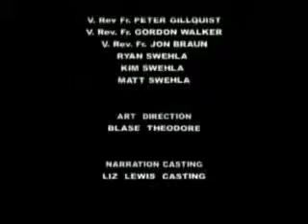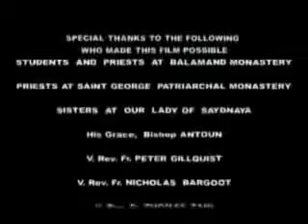די אלטע אמונה קירך - דאַקיומענטערי טייל 3/3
ווי אַלט איז די ארטאדאקס אמונה?

אויב איר זענט אַ לוטהעראַן, דיין רעליגיע איז געגרינדעט דורך מארטין לוטער, אַן עקס-מאָנק פון די קאַטהאָליק קהילה, אין דעם יאָר 1517.

אויב איר געהערן צו די קהילה פון ענגלאַנד, דיין רעליגיע איז געגרינדעט דורך מלך הענרי ווייי אין די יאָר 1534 ווייַל די פּאָפּע וואָלט נישט שענקען אים אַ גט מיט די רעכט צו שייַעך-חתונה.

אויב איר זענט אַ באַפּטיסט, איר שולדיק זייַן די טענאַץ פון דיין רעליגיע צו יוחנן סמיט, וואס לאָנטשט עס אין אמסטערדאם אין 1606.

אויב איר זענט אַ מעטאַדיסט, דיין רעליגיע איז געגרינדעט דורך יוחנן און טשאַרלעס וועסלי אין ענגלאַנד אין 1774.

אויב איר זענט אַ מאָרמאָן (יענער טאָג סיינץ), יוסף סמיט אנגעהויבן דיין רעליגיע אין פּאַלמיראַ, ניו יארק, אין 1829.

אויב איר דינען מיט די ישועה מיליטער, דיין סעקטע אנגעהויבן מיט וויליאם בוט אין לאָנדאָן אין 1865.

אויב איר געהערן צו איינער פון די רעליגיעז אָרגאַניזאַציעס באקאנט ווי "קהילה פון די הנוצרי, פּענטעקאָסטאַל בשורה," "האָלינעסס קהילה," אָדער "דזשעהאָוואַה ס עדות," דיין רעליגיע איז איינער פון די הונדערטער פון נייַ סעקץ געגרינדעט דורך מענטשן ין דער פאַרגאַנגענהייַט הונדערט יאר .

אויב איר זענט רוימער קאַטהאָליק, דיין קירך שערד דער זעלביקער רייַך אַפּאָסטאָליק און דאַקטראַנאַל ירושה ווי די ארטאדאקס קהילה פֿאַר דער ערשטער טויזנט יאר פון זייַן געשיכטע, זינט בעשאַס דער ערשטער מיללענניום זיי האבן איין און די זעלבע קהילה. לאַמענטאַבלי, אין 1054, די פּאָפּע פון ​​רוים רייסט אַוועק פון די אנדערע פיר אַפּאָסטאָליק פּאַטריאַרטשאַטעס (וואָס אַרייַננעמען קאָנסטאַנטינאָפּלע, אלעקסאנדריע, אנטיאכיע און ירושלים), דורך טאַמפּערינג מיט דער אָריגינעל קרעעד פון די קהילה, און קאָנסידערינג זיך צו זייַן ינפאַלאַבאַל. אזוי דיין קירך איז 1,000 יאר אַלט.

אויב איר זענט ארטאדאקס קריסטלעך, דיין רעליגיע איז געגרינדעט אין דער יאָר 33 לויט יאָשקע משיח, דער זון פון גאָט. עס האט נישט געביטן זינט אַז צייַט. אונדזער קירך איז איצט כּמעט 2,000 יאר אַלט. און עס איז פֿאַר דעם סיבה, אַז אָרטאַדאַקסי, די קהילה פון די שליחים און די אבות איז געהאלטן די אמת "איין רוח קאַטהאָליק און אַפּאָסטאָליק קהילה." דאס איז די גרעסטע לעגאַט וואָס מיר קענען פאָרן אויף צו די יונג מענטשן פון די נייַ מיללענניום.